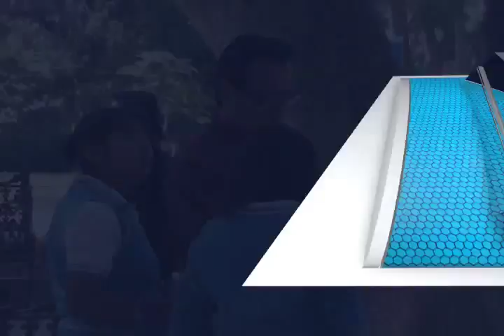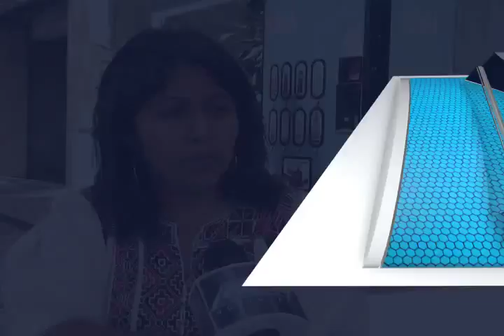METZTLI EVALUACION 59 FT